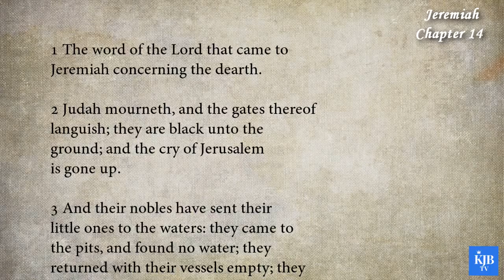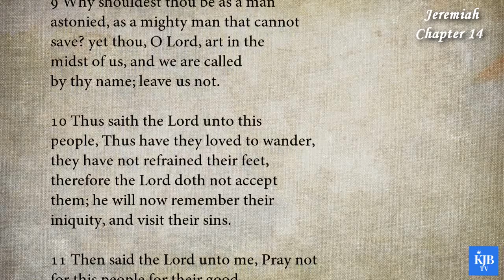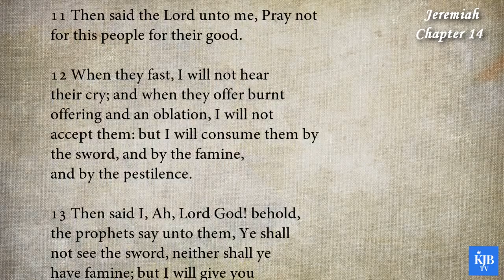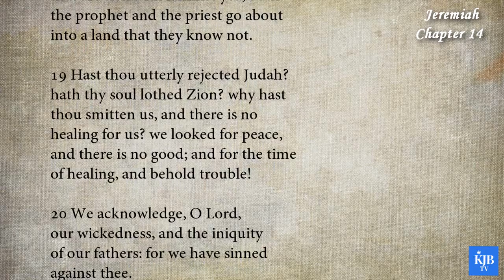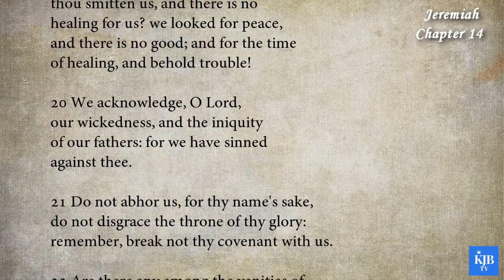Jeremiah 14_God's Judgment by Drought_Audio Bible KJV with scrolling text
24th Book in Bible_Jeremiah Chapter 14
_God's Judgment by Drought